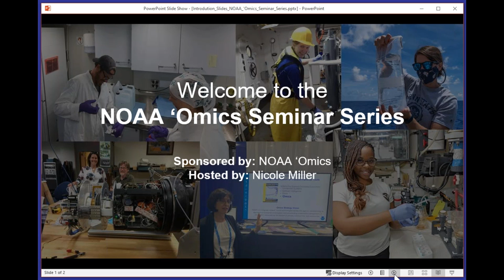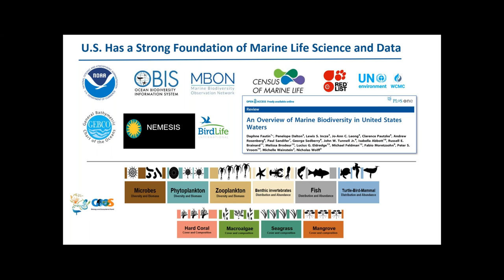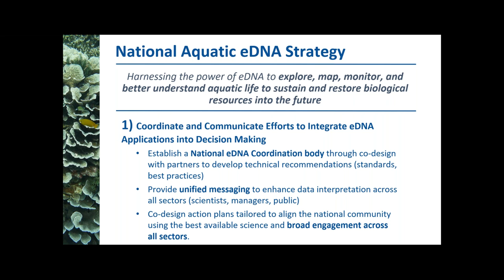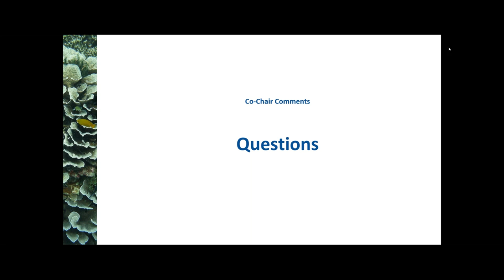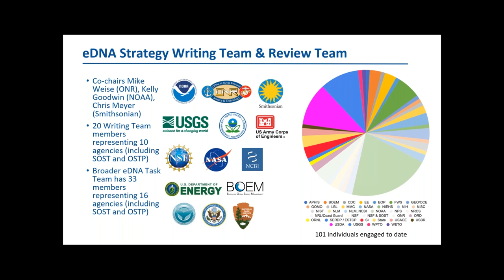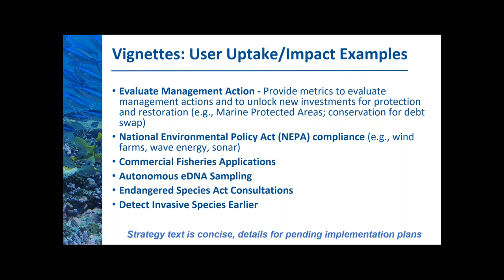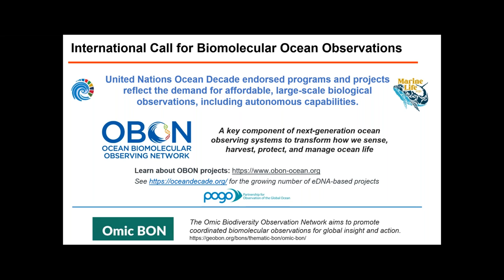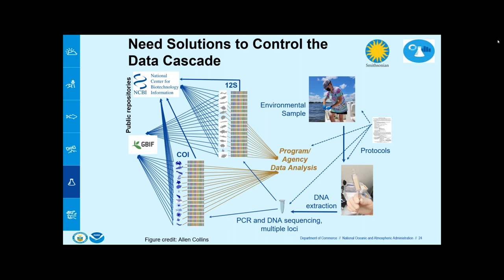NOAA 'Omics Seminar Series (December 12, 2023): Introduction to the National Aquatic eDNA Strategy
Title:  Introduction to the National Aquatic eDNA Strategy

Presenter: Dr. Kelly Goodwin

Abstract: The co-chairs of the eDNA Task Team under the Subcommittee on Ocean Science and Technology (SOST) Interagency Working  Group on Biodiversity will provide a preview of the National Aquatic eDNA Strategy, which is slated to roll out in spring 2024.